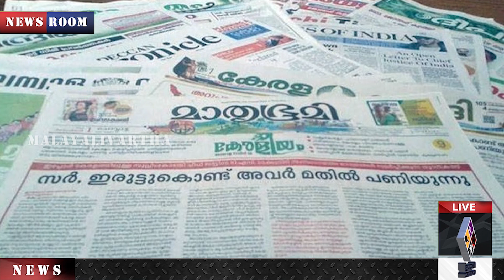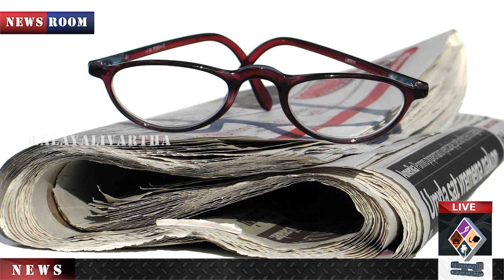MATHRUBHUMI മീശക്ക് പിന്നാലെ, ഹൈന്ദവ വിശ്വാസങ്ങളെ വ്രണപ്പെടുത്തി വീണ്ടും